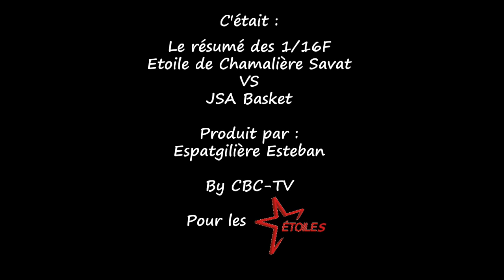Étoile de Chamalières Sayat vs JSA Bordeaux | Résumé | 1/16F | Coupe de France | U17M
Découvrez le résumé du match des 1/16 de finale de coupe de France des U17M de Chamalières face à la JSA Bordeaux jouer le 19-02-22

Le site :
cbc-tv.cbc-image.fr

©CBC-TV tous droit réservés